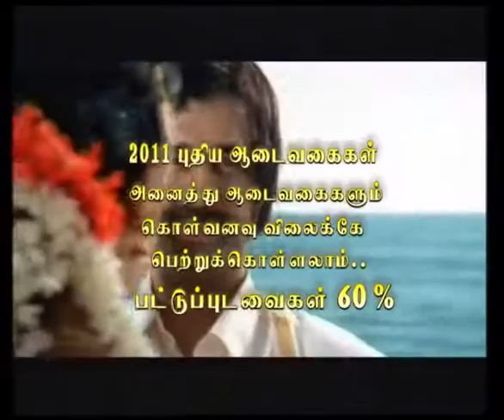GOLDEN MARKET FEB 2011 SALE